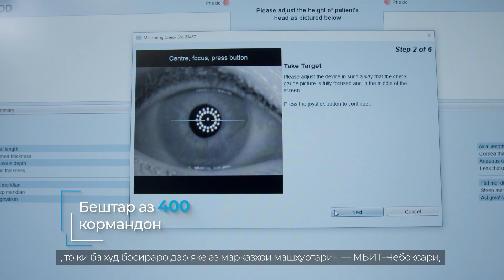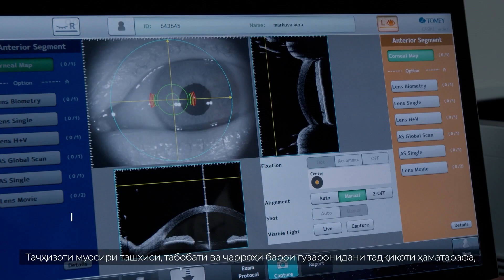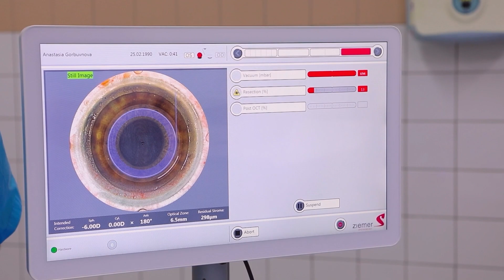Шаҳре, ки дар он босираро баргардонида метавонед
Чебоксари — шаҳри зебо ва муосир дар соҳили дарёи бузурги Волга аст. Шаҳре, ки дар он босираро баргардонида метавонед.

Бахши МБИТ "Микроҷарроҳии чашм" ба номи академик Святослав Николаевича Фёдоров дар Чебоксари — яке аз марказҳои муосиртарини офталмологӣ дар ҷаҳон аст.